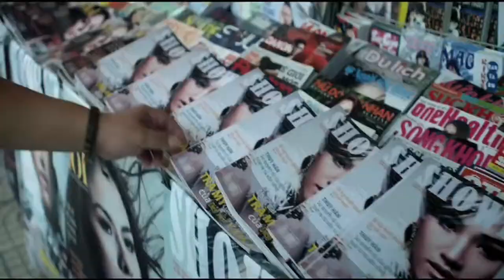[3 juillet] CÉRÉMONIE D'OUVERTURE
Cérémonie d'ouverture en présence du jury, Régis Wargnier, Président du jury, Chantal Lauby, Saïda Jawad, Julie Ferrier, Zinedine Soualem & Pascal Elbé, de son invité d'honneur, Claude Lelouch et de la délégation vietnamienne, une trentaine de personnalités issues du cinéma vietnamien.